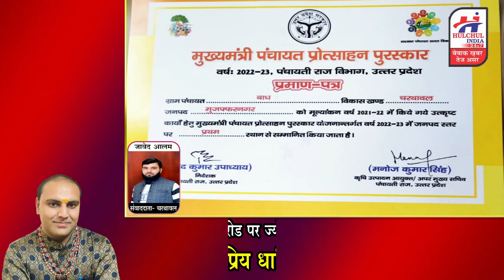मुजफ्फरनगर की ये ग्रामपंचायत रही जिले में प्रथम